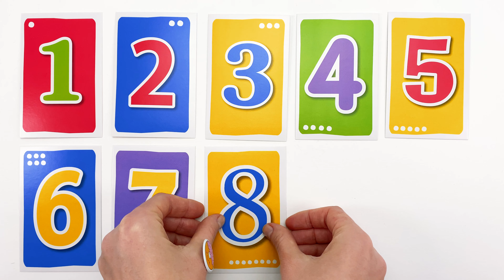Учимся Считать до 10. Счётный Материал для Малышей.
Учим числа от 1 до 10.
Считаем овощи и фрукты! Обучающие материалы для малышей.
Раннее развитие.

Полезные и увлекательные видео для ваших детей выходят несколько раз в неделю!